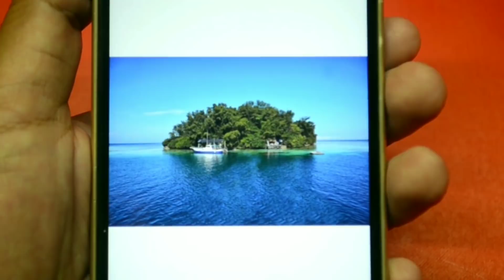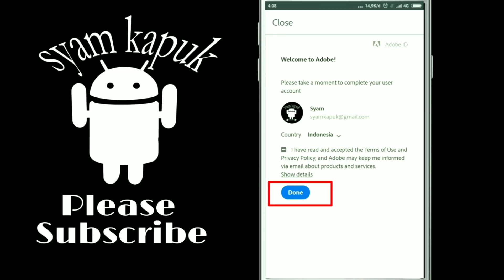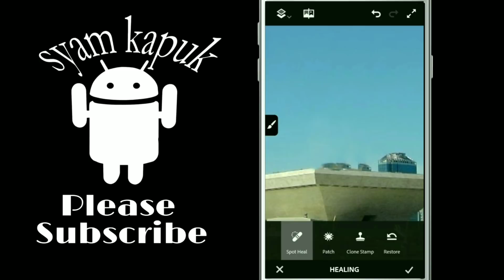Cara Menghapus Objek Di Foto Hanya 1 Menit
Semakin hari aplikasi editor gambar di perangkat smartphone semakin banyak dengan fitur yang sangat beragam.
Salah satunya adalah menghapus sebagian objek yang ada di gambar,sehingga objek yang dihapus tersebut akan hilang tanpa meninggalkan bekas.

Seperti contoh foto tugu Monas di video ini saya hapus dan hanya menyisakan pelataran nya saja.
Untuk melakukan editing gambar ini teman-teman bisa menggunakan aplikasi Adobe Photoshop fix,silahkan download disini